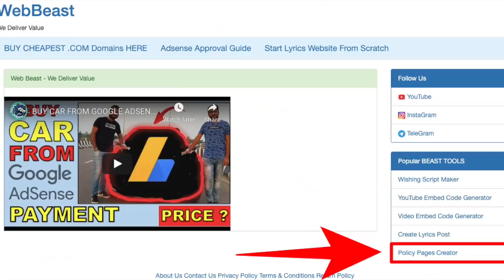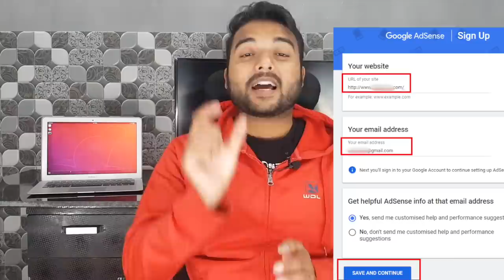Google Adsense Approval Tips & Tricks in 2020 Blogger/Wordpress -STEP BY STEP GUIDE TO ADSENSE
Watch this video to know How to Get Google Adsense Approval in 2020. I have shared my personal 100% working Adsense Approval Tips and Tricks which i learnt from my 5  years  in this Field of Blogging. I have also shared Adsense Step by Step Guide to get Approval on Any Website / Blog.
In This Video I have shown How To Apply For Google adsense Step By Step From Beggining To End. Also I have shared My Personal Tricks which i am using in 2020 for getting my adsense approval.
And in the end I have shared two Pro TIPS which will definately help you in getting approval for adsense easily and fast. Follow these steps and you will get Adsense approval with 100% success Rate.

Get Notable Template (Blogger) : Available in Blogger Theme Section :)

1. High Quality Mic
2. Laptop
3. Camera
4. Lights
5. Extension Cord
6. PC Monitor
7. Wireless Keyboard + Mouse
8. Chair

We are B.Tech Graduates from National Institue of Technology, Srinagar.